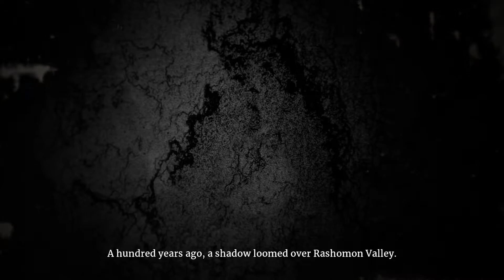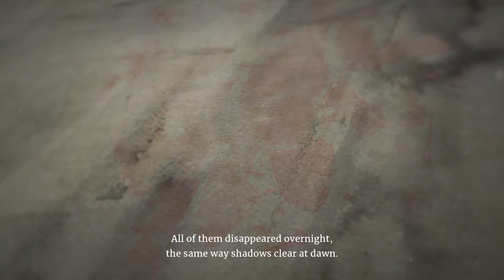Aragami 2 - Gameplay Part 1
Aragami 2 - Gameplay continue